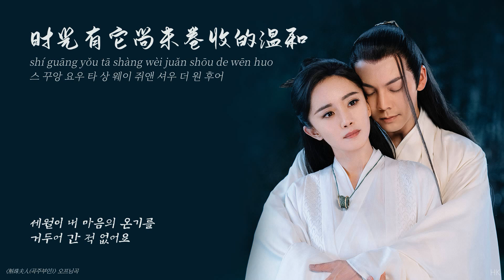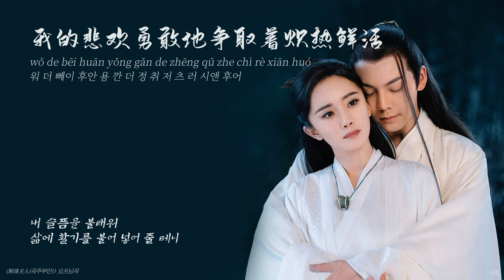[한글자막/발음] 镌刻(전각)_张碧晨(장벽신) 斛珠夫人(곡주부인) 片头曲(오프닝곡) Audio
제목 : 镌刻(새기다)
가수 : 张碧晨(장벽신)
중드 곡주부인(斛珠夫人/Novoland: Pearl Eclipse) 삽입곡 OST
사진 출처 ☞ 곡주부인 공식 웨이보

가사

词：栾杰
曲：谭旋
번역 : HK

跌入海的月泽跟随风起落
diē rù hǎi de yuè zé gēn suí fēng qǐ luò
띠에 루 하이 더 위에 쩌 껀 쒜이 펑 치 루어
바다 위로 부서진 달빛이
바람을 따라 출렁이고

吹开命里红尘 我触见心河
chuī kāi mìng lǐ hóng chén wǒ chù jiàn xīn hé
췌이 카이 밍 리 홍 천 워 추 지앤 신 허
내 운명을 열어젖혀
마음에 내려앉았네

倚身天地山河 牵念你的我
yǐ shēn tiān dì shān hé qiān niàn nǐ de wǒ
이 션 티앤 띠 산 허 치앤 니앤 니 더 워
이 한 몸 세상에 기댄 채
당신을 그리는 난

不怕徒于炼焰悲歌
bù pà tú yú liàn yàn bēi gē
뿌 파 투 위 리앤 얜 뻬이 꺼
슬픔을 노래한대도
두렵지 않아요

逆在剑的光影延着梦裂帛
nì zài jiàn de guāng yǐng yán zhe mèng liè bó
니 짜이 지앤 더 꾸앙 잉 얜 저 멍 리에 뽀
검에 비친 그림자가
꿈을 베어도

锋芒涅槃如我 重燃了喜乐
fēng máng niè pán rú wǒ zhòng rán le xǐ lè
펑 망 니에 판 루 워 종 란 러 시 러
마음을 비운 칼끝에서
행복의 불꽃이 다시 피어나죠

隐遁一程海色 紧随你跋涉
yǐn dùn yī chéng hǎi sè jǐn suí nǐ bá shè
인 뚠 이 청 하이 써 진 쒜이 니 빠 셔
푸른빛을 숨기고
당신을 뒤따르겠어요

不去想巨浪荆棘波折
bù qù xiǎng jù làng jīng jí bō zhé
뿌 취 샹 쥐 랑 징 지 뽀 저
거센 파도도 가시밭길도
날 막을 순 없으니

你见过我桀骜的清喜的赤诚的心
nǐ jiàn guò wǒ jié ào de qīng xǐ de chì chéng de xīn
니 지앤 꾸어 워 지에 아오 더 칭 시 더 츠 청 더 신
당신이 고집스럽고
애틋한 내 마음을 알고도

从悲悯历过
cóng bēi mǐn lì guò
총 뻬이 민 리 꾸어
모른 척했었죠

带着踏蹄成河的骁勇去奔赴辽阔
dài zhe tà tí chéng hé de xiāo yǒng qù bēn fù liáo kuò
따이 저 타 티 청 허 더 샤오 용 취 뻔 푸 랴오 쿠어
천하를 누비던 기세로
먼 곳에 계신 당신께 달려가요

每一丝丝一缕缕
měi yī sī sī yī lǚ lǚ
메이 이 쓰 쓰 이 뤼 뤼
사랑이
한 올 한 올

情字逐放在我生命绽开因果
qíng zì zhú fàng zài wǒ shēng mìng zhàn kāi yīn guǒ
칭 쯔 주 팡 짜이 워 셩 밍 잔 카이 인 꾸어
내 삶 속에서
인과를 맺고

它半疼半喜镌刻
tā bàn téng bàn xǐ juān kè
타 빤 텅 빤 시 쥐앤 커
슬픔과 행복을
나란히 새기죠

时光有它尚未卷收的温和
shí guāng yǒu tā shàng wèi juǎn shōu de wēn huo
스 꾸앙 요우 타 상 웨이 쥐앤 셔우 더 원 후어
세월이 내 마음의 온기를
거두어 간 적 없어요

只因它未说破 我才能捕获
zhǐ yīn tā wèi shuō pò wǒ cái néng bǔ huò
즈 인 타 웨이 슈어 포 워 차이 넝 뿌 후어
말하지 않았기에
붙잡아 둘 수 있었던 거죠

悄然命运交错 爱闯入静默
qiǎo rán mìng yùn jiāo cuò ài chuǎng rù jìng mò
챠오 란 밍 윈 쟈오 추어 아이 추앙 루 징 모
어긋나는 운명에
조용히 스며든 사랑은

似雨落风刃轻轻吻过
sì yǔ luò fēng rèn qīng qīng wěn guò
쓰 위 루어 펑 런 칭 칭 원 꾸어
내게 살며시 입 맞추는
폭풍우 같네요

从悲悯历过
총 뻬이 민 리 꾸어
모른 척했었죠

每一丝丝一缕缕
사랑이
한 올 한 올

내 삶 속에서
인과를 맺고

它半疼半喜镌刻
슬픔과 행복을
나란히 새기죠

我不惧无路可活
wǒ bù jù wú lù kě huó
워 뿌 쥐 우 루 커 후어
이 길이 낭떠러지라 해도
두렵지 않아요

不在乎风霜它将暖掠夺
bù zài hū fēng shuāng tā jiāng nuǎn luè duó
뿌 짜이 후 펑 슈앙 타 지앙 누안 뤼에 뚜어
비바람이 온기를 앗아간다 해도
괘념치 않아요

我的悲欢勇敢地争取着炽热鲜活
wǒ de bēi huān yǒng gǎn dì zhēng qǔ zhe chì rè xiān huó
워 더 뻬이 후안 용 깐 띠 정 취 저 츠 러 시앤 후어
내 슬픔을 불태워
삶에 활기를 불어 넣어 줄 테니

每一天天一点点
měi yī tiān tiān yī diǎn diǎn
메이 이 티앤 티앤 이 띠앤 띠앤
하루하루
조금씩

我期望的一切有了轮廓
wǒ qī wàng de yī qiè yǒu le lún kuò
워 치 왕 더 이 치에 요우 러 룬 쿠어
또렷해지는
내 꿈을

让我为它精心描摹
ràng wǒ wéi tā jīng xīn miáo mó
랑 워 웨이 타 징 신 먀오 모
한 획 한 획
정성껏 그려

携一世风华来镌刻
xié yī shì fēng huá lái juān kè
시에 이 스 펑 후아 라이 쥐앤 커
평생의 아름다움을
새기죠